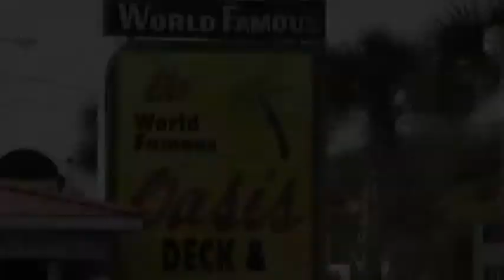St. Augustine Trip Motorcycle Trip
Quick overnight motorcycle trips to St. Augustine. With music from Don David Trio added to video  FOR HIGHER RESOLUTION & BIGGER SCREEN CLICK ON OUR LINK ABOVE!

Michel & Marcia's Motorcycle Trips
made video: Michel T